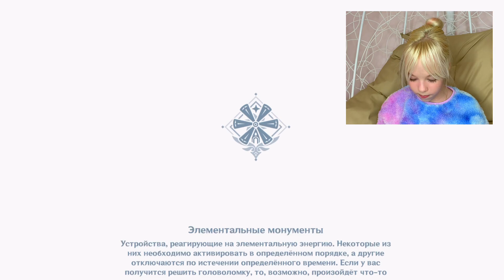Самые ФОТОГЕНИЧНЫЕ места в Genshin Impact